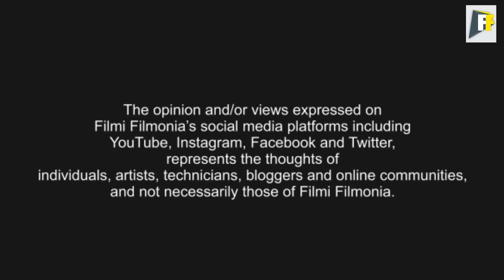Hairstylist ka kaam Film & tv industry mai kar aap bana sakte hain apna career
Hairstylist ka kaam Film & tv industry mai kar aap bana sakte hain apna careerहेअर स्टाइलिस्ट का काम भी काफी अहम होता है फ़िल्म और टीवी इंडस्ट्री में , और  इस काम को चुनकर भी आप अपना कैरियर बना सकते हैं । आज की तारीख में लड़के और लड़कियां दोनो ही इस फील्ड में काम कर सकते हैं , बस आपको सच्ची लगन से अपने काम को सीखकर आगे बढ़ना है 😊💐

Cine Costume And Make Up Artists Association, Association, Mumbai Listing id- 353579
Address: Cine Costume And Make Up Artists Association, 8, Neelkanth Apartment, Shree Sound Studios, Gokuldas Pasta Road , Dadar East , Mumbai - 400014 , Ma
Listing Type: Association
State: Maharashtra
City: Mumbai

This is my real & Trusted i'd. don't trust another fake i'ds &. i dont have any site & blog. dont trust any one. love you all. baaki sab ko block karo aur remove karo ☺️💐👌